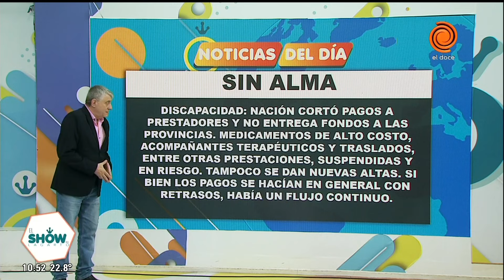DISCAPACIDAD Nación cortó pagos a prestadores, medicamentos y acompañantes terapéuticos